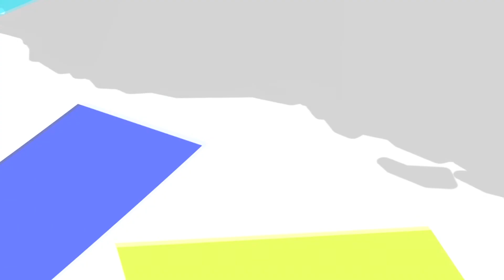Tory minister Phillip Lee resigns over Brexit in damning blow to Theresa May